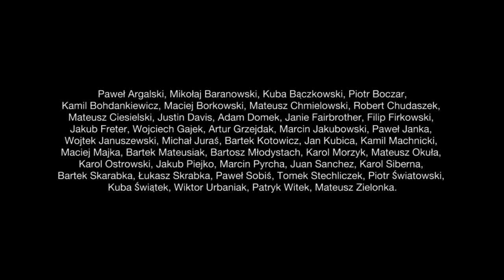LOST TAPES (full movie)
LOST TAPES

A Film by:
Skate Flavor and Bridge Slateboarding

Edited by: Adam Domek
Filmed by: Wojciech Gajek
Graphics by: Radek Bączkowski

Additional Filming by:
Wojtek Januszewski, Adam Domek, Artur Grzejdak, Przemek Matejko, Krzysiek Klamka, Stanisław Kabsch, Bartek Milczarek, Krzysztof Godek, Daniel Skrzyniarz and others

Skaters
Radek Bączkowski
Dawid Cybula
Bartek Górka
Marcin Jakiel
Jacek Ostaszewski
Jurek Poleszczuk

and: Paweł Argalski, Mikołaj Baranowski, Kuba Bączkowski, Piotr Boczar, Kamil Bohdankiewicz, Maciej Borkowski, Mateusz Chmielowski, Robert Chudaszek, Mateusz Ciesielski, Justin Davis,
Adam Domek, Janie Fairbrother, Filip Firkowski, Jakub Freter, Wojciech Gajek, Artur Grzejdak,
Marcin Jakubowski, Paweł Janka, Wojtek Januszewski, Michał Juraś, Bartek Kotowicz, Jan Kubica, Kamil Machnicki, Maciej Majka, Bartek Mateusiak, Bartosz Młodystach, Karol Morzyk,
Mateusz Okuła, Karol Ostrowski, Jakub Piejko, Marcin Pyrcha, Juan Sanchez, Karol Siberna,
Bartek Skarabka, Łukasz Skrabka, Paweł Sobiś, Tomek Stechliczek, Piotr Światowski, Kuba Świątek, Wiktor Urbaniak, Patryk Witek, Mateusz Zielonka.